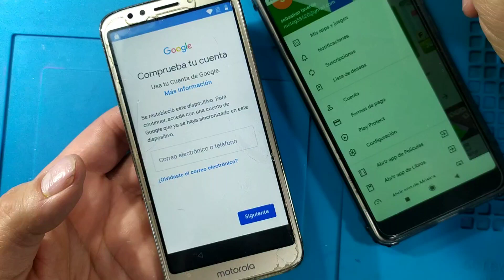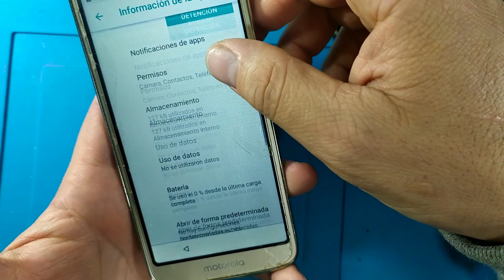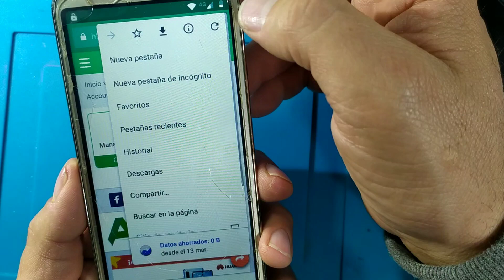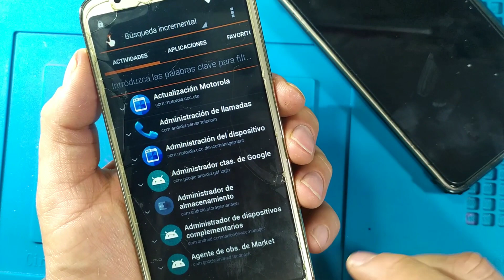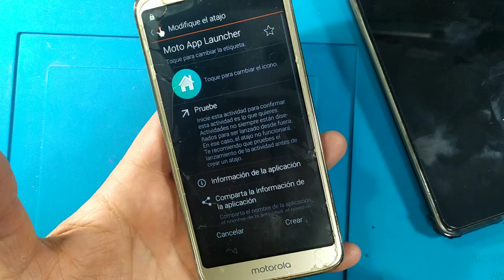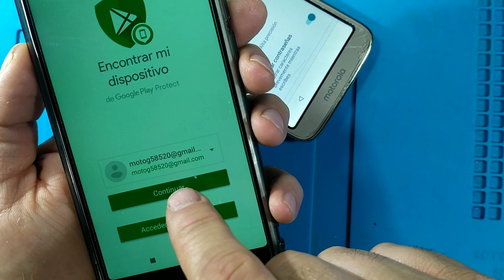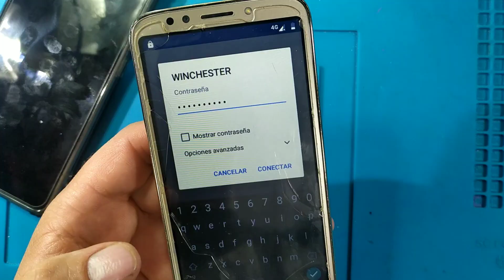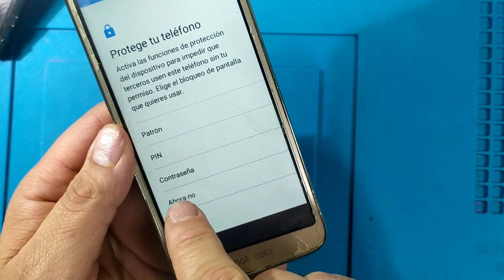Cómo eliminar cuenta de Google Moto E5 play/eliminar cuenta Moto E5 play/quitar cuenta Moto E5 play.